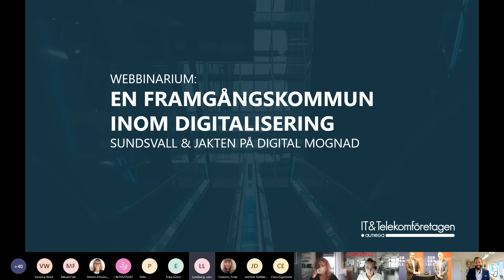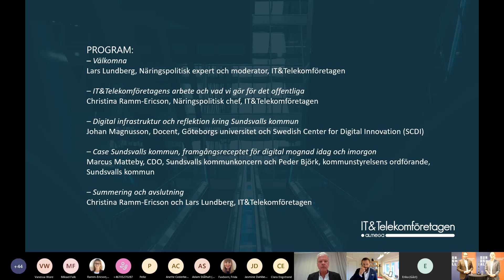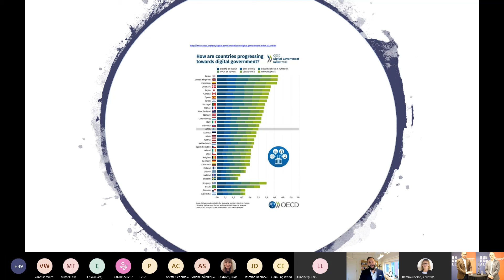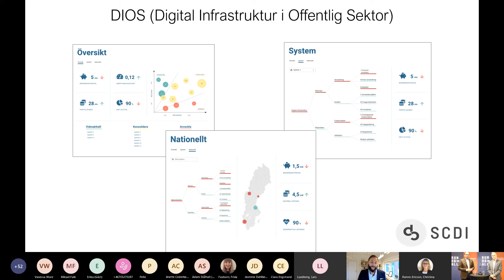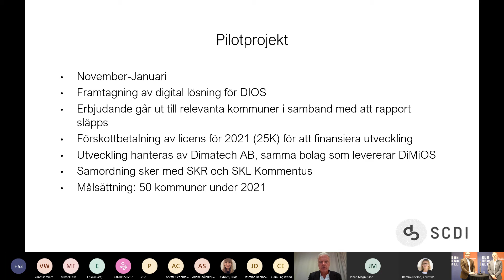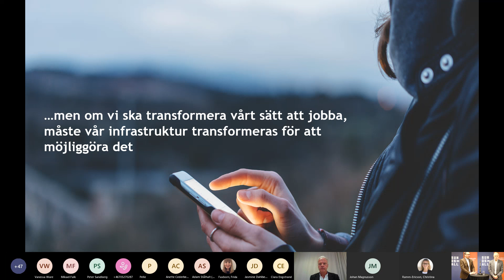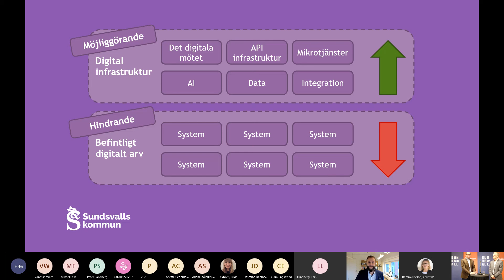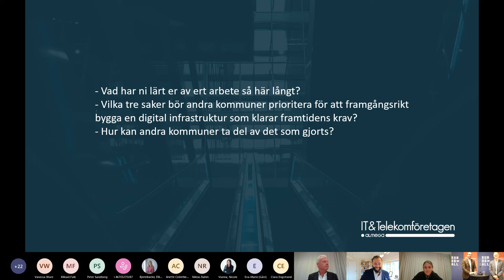Webbinarium Lärdomar från en framgångskommun inom digitalisering